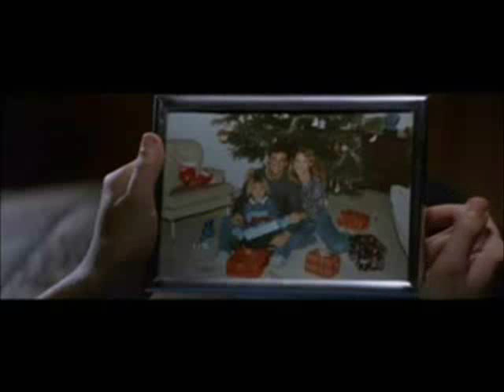Dreaming of You...Jonathan..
Song: Dreaming of You
Artist: Selena (R.I.P.)